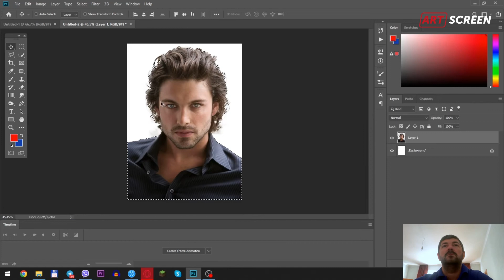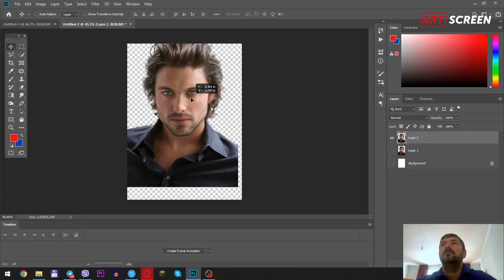How to cut hair in Photoshop in 1 minute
Learn a simple method to remove the background from your photos in Photoshop!

This video will show you how to remove background in Photoshop.

Ideal tool for selecting anything inside Photoshop. Using it for changing background is a great idea. Doesn't matter how complex the Background is, you can change it perfectly. Hope you will learn something from this video

Removing background is a common photoshop work in these days. This cc  tutorial will let you know how to do it perfectly.
There are a lot of techniques you can use to do that, but quick selection tool is a great way out there.